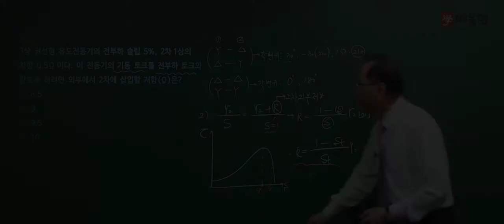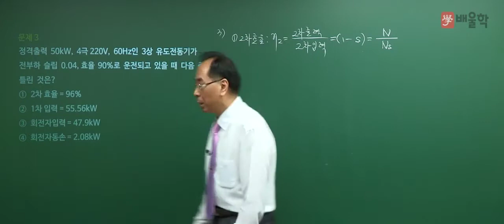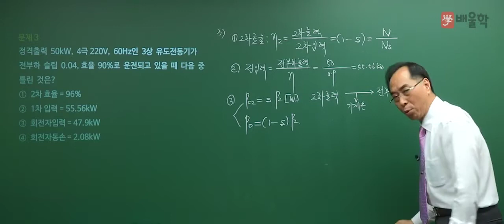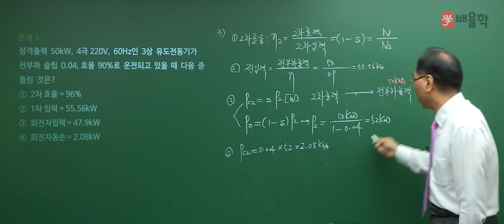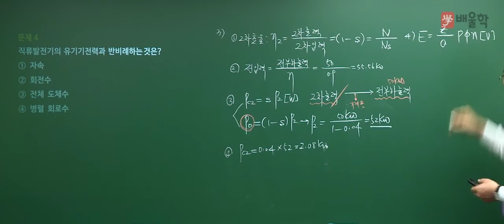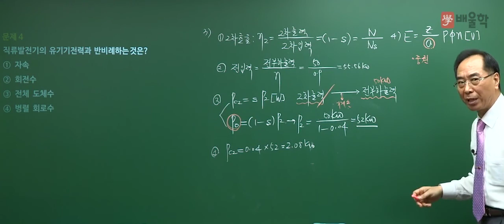[전기기사/전기공사기사 필기] 2018년 2회 전기기기 3~4번 기출 해설 강의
전기기기 기출문제 풀이 - 배울학 최완호 기술사